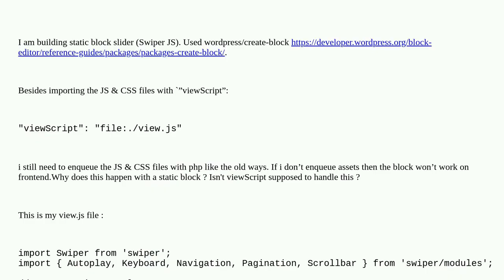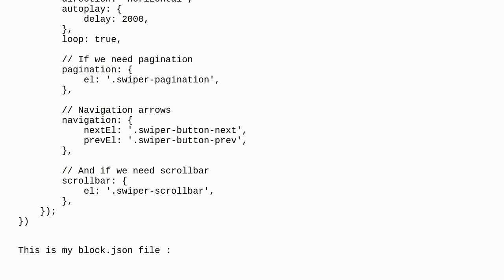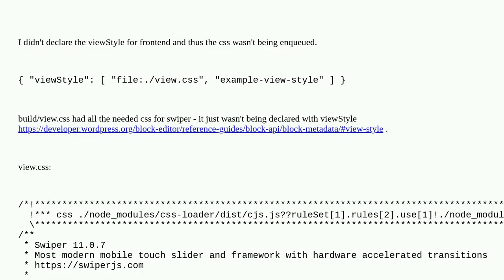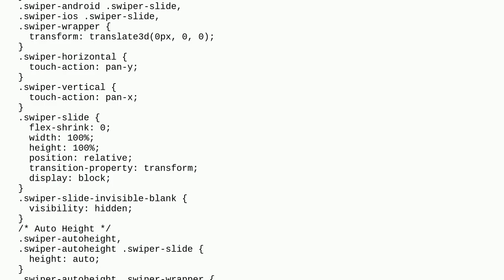Wordpress: Gutenberg Static blocks: viewScript doesn't import css for frontend?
Gutenberg Static blocks: viewScript doesn't import css for frontend?

A special thanks goes out to the awesome community

  plugin-development wp-enqueue-script react block-editor